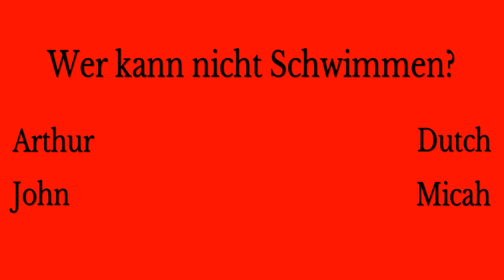Das Red Dead Redemption 2 Quiz!!! Wie gut kennt ihr das Spiel?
Wie gut kennt ihr Red Dead Redemption 2?
Wusstet ihr jede Antwort?

Red Dead Redemption 2 ist ein Spiel welches neue Maßstäbe im Bereich Open World setzt.
Auf meinen Kanal werden Hauptsächlich Infovideos und Guides zur Story und zum Online Modus kommen.
Red Dead Redemption 2 Deutsch.